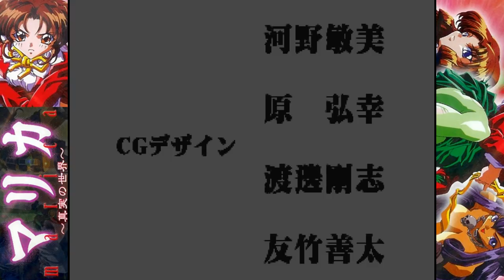Marica: Shinjitsu no Sekai [マリか~真実の世界～] Game Sample - Sega Saturn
"Marica: Shinjitsu no Sekai" is a contemporary JRPG for the Sega Saturn by short-lived developer, Feycraft, Shoujirou Endo, and published by Victor Interactive Software in 1997. At a glance, it uses the top-down visual stylings of works like "Mouryou Senki Madara 2" with combat reminiscent to "Tengai Makyou: The Apocalypse IV", and throws an all-girl main cast into it. That would be a decent comparison at face value, but unlike the TM franchise or Madara 2, this game is not as good. Feycraft tried; the game is ambitious for two main reasons. One, the game uses high-res art for all major characters and enemies that take up almost the entire screen (similarly to TM:TA4). Two, the game is almost completely voiced -- More than 90% of the (unskippable) dialogue is voiced, sounds good, and is integrated almost seamlessly. If this game was an adv. title or v-novel, it would stand with some of the better games of said genres, but there's the whole RPG aspect tacked on to it.

The story involves Marica Kanzaki, a pretty normal high school girl from a middle-class home who is simply running errands when her groceries are stolen by a dog. Having the incredible foresight to go after this dog (I would've just got some more, that thing is scary) leads her to the town's abandoned factory. In here resides a wounded mutant who happens to be a former terrorist. He is from a secret organization experimenting on humans to bring them to a new stage of evolution and his dog deliberately lured her here so he could pass off vital info on the company's secrets (but not before getting attacked and narrowly escaping). While deciding what to do, the terrorist group wastes no time putting a hit out on her and everyone she loves, backing her into a corner where she manifests psychic powers! After fending off her initial attackers, she decides to bring the fight to them while her family takes a trip to Egypt during Japan's Golden Week.

There are two other girls, Akira (the dark, metal chick) and Kaname (the high-society girl of Todo Group), who have their own short story and reason for joining Marica in her fight and specialize in different abilities (Akira has teleportation and Kaname has telepathy). After their quests, they make the "Full Metal Cafe" their base of operations. Akira is cool from a story standpoint, but her abilities are severely under-developed compared to the other two. Marica is OP and Kaname can more than fend for herself.

The problem with the game is that it starts out strong (you even wait to cross streets!), but it's not balanced at all and extremely linear. Even with no knowledge of Japanese, there should only be one or two instances where you need help, as the game usually takes you where you need to go automatically or things are easily implied and obvious. Talking to NPCs isn't required except for three or four times in the whole game, and half of them literally just say "What do you want?". After a certain point, the devs stopped trying to connect the areas in a logical fashion and said every Japanese town must look the same, so you just teleport to single screens of buildings (with only two exceptions where the town looks different in a meaningful way), diminishing any aspect of a believable modern city.

There are quite a few items hidden around that make buying things almost useless, not to mention you don't even need to change your starting equipment until near the end of the game (heck, you can find Kaname's ultimate armor around halfway through). The game also has a few "combination attacks" that usually involve low-cost skills to deal massive damage (usually killing everything) or healing all characters fully. Even without them, enemies don't put up much of a fight, though seeing them on the field is nice. Speaking of skills, if they don't deal damage or heal, they're pretty much useless.

The battle graphics are nice, but there's little variety in combat; many stills are re-used for other skills with no difference whatsoever and don't expect animation outside of a few effects, but they are still serviceable. The soundtrack is pretty good and it fits the theme. The game is naturally pretty short... the game has tons of spoken audio and high-res illustrations after all. You can clear the game in about ten hours, and the ending isn't worthwhile, so you probably won't go back when you're done... there are a few choices throughout the game that make scenes play out a little different, but they don't impact the story in any real way. This probably explains why the "sequel" was done in novel form, taking place seven years after the original with a new cast. Makes sense.

The game is decent, but there are better games with a contemporary theme. This one isn't much fun to play. This is a video of the game in action. Enjoy.

- ADDITION -